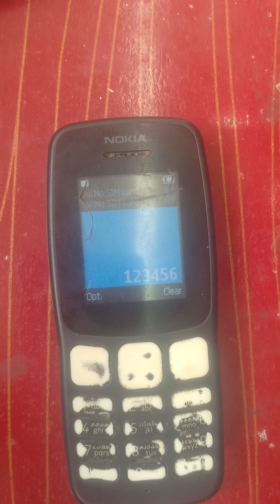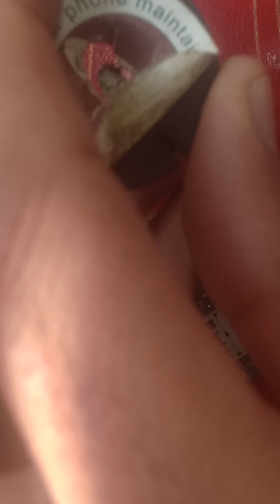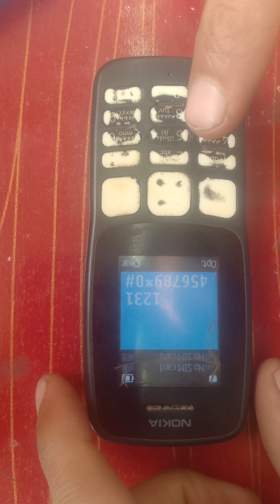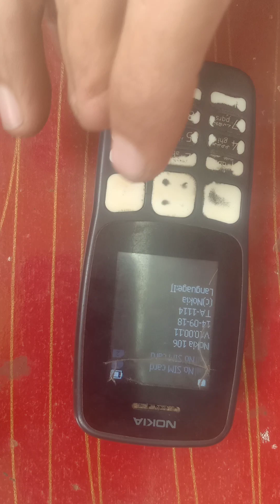Nokia 106ta1114 keypad*0#789 Button Not Working Solution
Nokia 106 ( TA-1114 ) Call OK And *0# Button Not Working Solution | Keypad Problem 100% Solution
Nokia ta 1114 *.0. key not working salotion
Nokia ta 1174 *0 key not working salotion
Nokia ta 1117 *0 key not working salotion
Nokia 106 *0 key not working salotion
Nokia 105 *0 key not working salotion
Nokia 130 *0 key not working salotion
Nokia 106 2018 *0 key ways salotion
Nokia 105 2017 *0 key ways salotion
Nokia 130 *0 key ways jumper salotion
Nokia 105 *0 key ways jumper salotion
Nokia 106 *0 key ways jumper salotion
Nokia ta 1114 keypad salotion complete
Nokia ta 1174 keypad salotion complete
Nokia 105 keypad salotion complete
Nokia 106 keypad salotion complete
Nokia 130 keypad salotion complete
how to 105 Nokia keypad ways
how to 106 Nokia keypad ways
how to 130 Nokia keypad ways
how to Nokia ta 1114 keypad ways
how to Nokia ta 1174 keypad ways
how to Nokia 105 keypad jumper salotion
how to Nokia 106 keypad jumper salotion
how to Nokia 130 keypad jumper salotion
how to Nokia 105 2017 keypad jumper salotion
Tecno slow charging solution